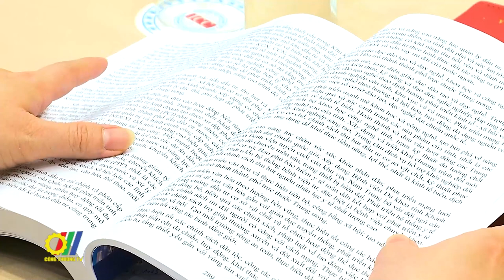Phát huy tiềm năng, nguồn lực, phát triển kinh tế nhanh, bền vững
Mới đây, tại Hà Nội, Ban Tuyên giáo Trung ương, Ban Kinh tế Trung ương, Đảng ủy Khối Doanh nghiệp Trung ương và Báo điện tử Đảng Cộng sản Việt Nam đã tổ chức Hội thảo “Phát huy tiềm năng, nguồn lực, phát triển kinh tế nhanh, bền vững”…